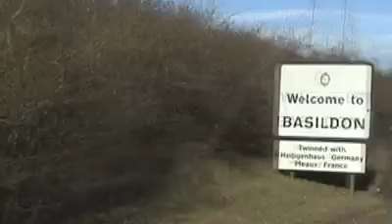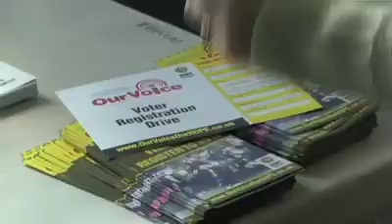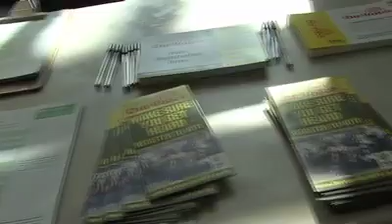No Vote No Voice TOWIE Essex Day One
No Vote No Voice visits TOWIE